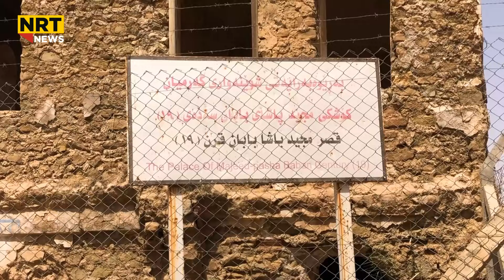بەهۆی پشتگوێ خستنی لەلایەن حکومەتی کاربەڕێکەرەوە گرنگترین شوێنەوارەکانی کفری بەرەو لەناوچوون دەچن